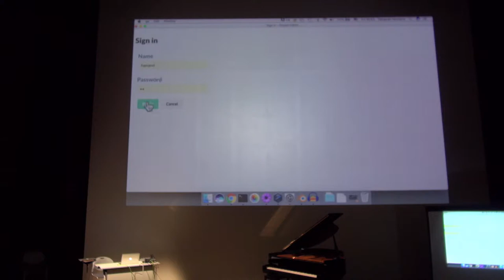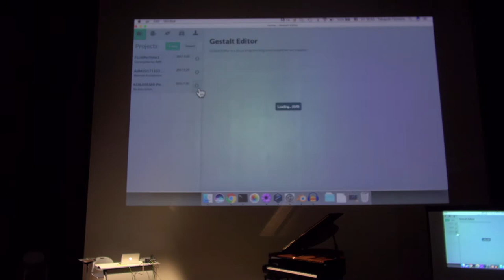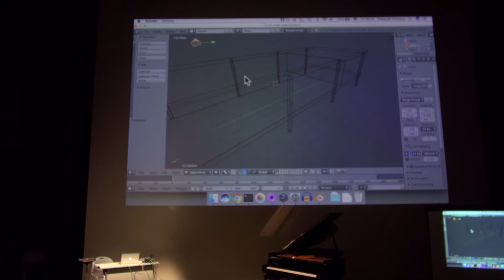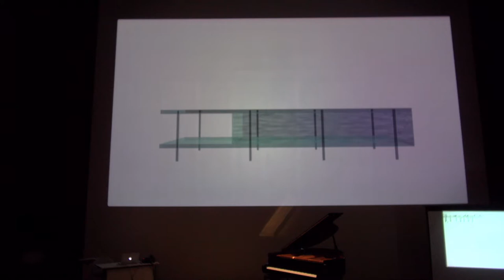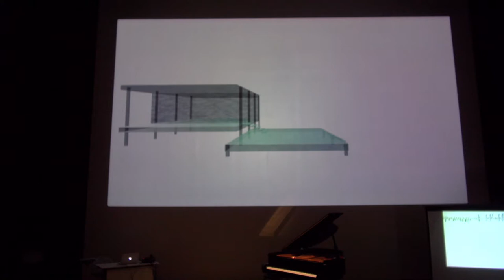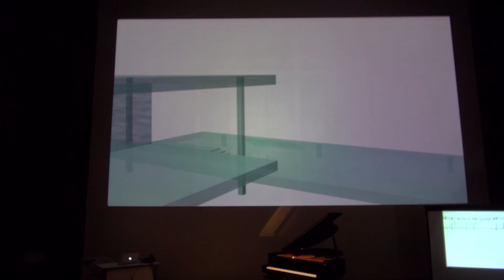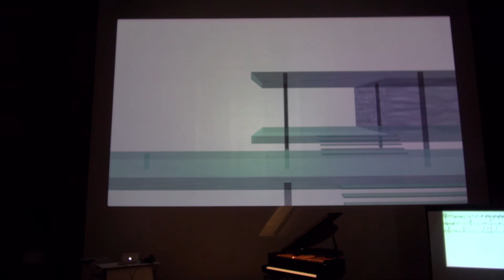Performance@OIST Farnsworth-House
これは沖縄科学技術大学院大学(OIST)における初演時のときの
ファンズワース邸を使ったパフォーマンスの記録です。
実時間で音楽を建築から生成し、プレイヤーピアノで演奏。楽譜も提示されます。 プロジェクト　「建築が夢見る音楽」(english is below)
- 建築空間の体験を聴く-
古川聖　藤井晴行　濵野峻行　小林祐貴

コンセプト：
プロジェクトの出発点は建築、音楽の関係を建築や音楽自身の構造や素材の問題だけであると考えずに、人間が建築、音楽をどのように体験し、認知するかつまり（近年大きく進んだ研究領域である認知科学による）認知的視点をくわえ、建築、音楽を構造と認知のレベルにおいてをつなぐ方法を模索しようとするものである。そして、そこでこのような試みが必然的に出会うであろうクロスモダリティーの周辺に広がる新たなアスペクトを掘り起こしながらプロジェクトは進められている。

レアリゼーション：
自ら開発した、建築空間と音楽作品を同時生成する自己開発したコンピュータプログラムを使い、目で見、耳で聴きながら実験をくりかえし、建築空間と音楽はモダリティーは異なるが、その知覚認知、及びに美的秩序の認知のレベルでの深層構造において共通の基盤を持つという仮説を具体的に芸術として表現するためのシステムを開発中である。作品はこの我々が開発を続けてきた、建築空間と音楽表現を同時生成するコンピュータプログラムを使い、建築空間と音楽の認知、体験をインタラクティブにつなぐ多次元のマッピングをおこなうものである。

ソフトウェア：
ソフトウェア（GESTALT-EDITOR)は現在、WEBアプリとして開発しているが、まだ公開していない。ユーザーはそのアプリを使い建築のエレメント（例えば、柱、床、壁、屋根など）を組み合わせ建築モデル生成のためのパッチ（プログラム）が作るのだが、それらは3D-CGアニメーションソフトのBLENDERのためのファイルとPNGファイルを生成する。そしてそのパッチから、音楽、つまりMIDI-File,サウンドファイル(Mp3)、楽譜（pdf形式）も自動生成される。これらはすべて、WEB上でレンダリングされ、ユーザーにファイルのみが送られる。

プレゼンテーション：

プレゼンテーションは以下の４部または５部から構成される
１) ミニレクチャー、プロジェクトの解説 (古川）
２) 建築家ミース・ファン・デル・ローエが設計し、1951年にイリノイ州に完成した住宅、ミースの代表作、ファンズワース邸、基づく
２-b)高松伸による植田正治写真美術館に基づくパフォーマンス
３）建築家藤井晴行による、架空建築を使ったシステムのデモンストレーション
４）沖縄の伊是名島にある国の重要文化財、銘苅家住宅に関する詳細な研究（藤井晴行／篠崎健一らによる）に基づく、パフォーマンス

Project:  ARCHITECTURE　DREAMS MUSIC
Hearing Experience of Architectural Space

Kiyoshi Furukawa,HaruyukiFujii,Takayuki Hamano,Yuki Kobayashi

Concept:
This project aims to explore the method of linking architecture and music on the levels of its structure and cognition by utilizing the multi-level perspectives of cognition (an area of research vastly advanced in recent years), encompassing human experience and cognition on the two subjects. The project has been advancing outside the boundaries of cross modality, as we see this an inevitable outcome in our attempts in seeking the topic above.

Realization:
Utilizing the self-developed computer program for simultaneously auto-generating architectural spaces and musical works, we are developing a system that expresses the perceptual perception, as well as to decode the link between our hypothesis that both architecture and music have the same fundamental structure of aesthetical order. Throughout this process of development, we have reiterated countless experiments using our eyes and ears.  Our computer program (Gestalt-Editor) auto-generates both architectural space and music by maturating parts by parts, perceiving spatiality and musicality, as well as offering interactive experiences by mapping multidimensionality.

Software:
The software (Gestalt-Editor), as of now, is being developed as a web application, and it is not yet publicly released. The user constructs the architectural elements (e.g. pillar, floor, wall, roof, etc.) by creating a patch(program). The patch, which utilized the files for 3D-CG animation software BLENDER and PNG files, create the architectural space. After selecting the patch and delivering the BUILD commands, music – the MIDI file, mp3 sound files, and the musical scores in PDF format – is automatically generated. These are all rendered online, and only the files will be delivered to the user.

Work and Presentation:
The presentation will be structured in four/five sections as explained below:

1) The mini-lecture on our project by K.Furukawa
2) The presentation based on the Farnsworth House. It was designed and constructed by Ludwig Mies van der Rohe between 1945 and 1951. (modeled by Y.Kobayashi)
2b) The presentation based on the SHOJI UEDA MUSEUM OF PHOTOGRAPHY. It was designed and constructed by Shin Takamatsu. (modeled by Y.Kobayashi)
3) The System Demonstration using imaginary architecture by Haruyuki Fujii
4) The presentation based on the detailed research by H.Fujii, K.Shinozaki et al. for Mekaru Family Residence (National Treasures and Important Cultural Properties  in OKINAWA )